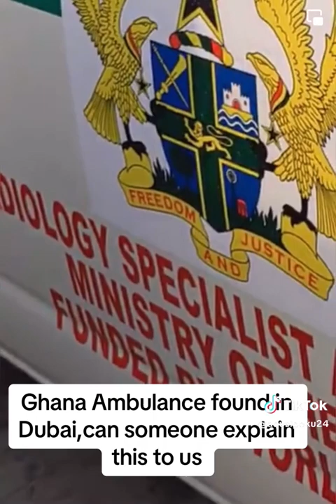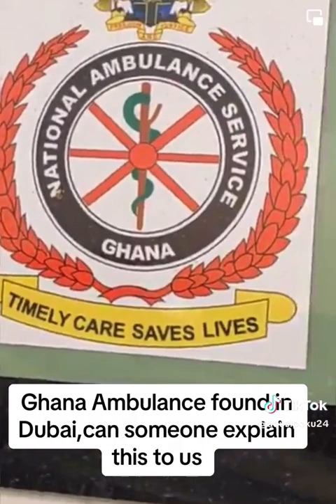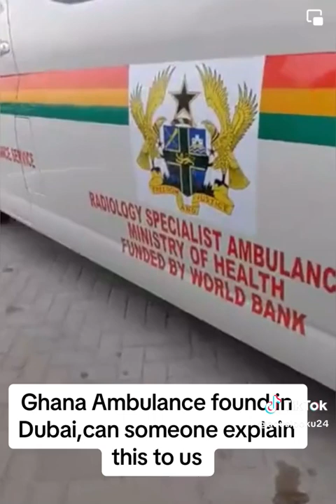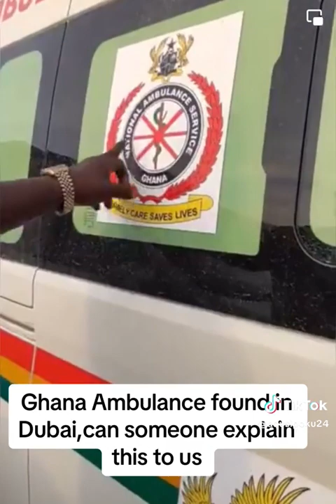GHANA AMBULANCE IS FOR SALE IN DUBAI